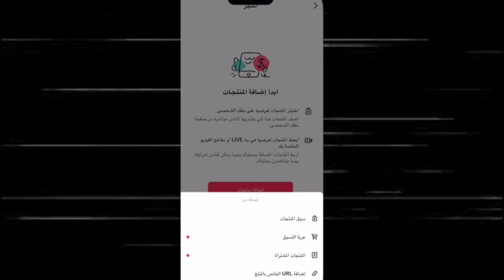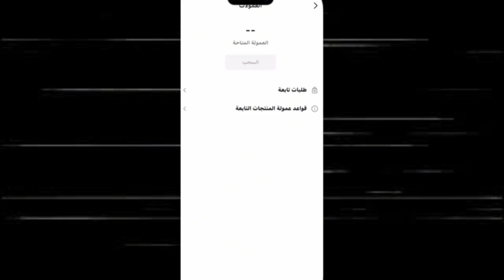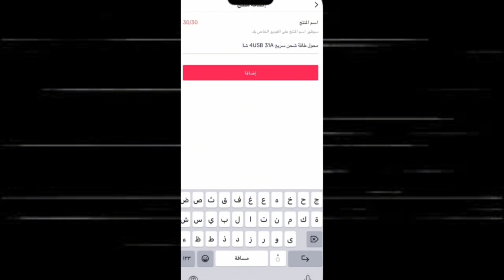الربح من تيك توك بدون لايف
الربح من تيك توك بدون بث مباشر
الربح من التيك توك
الربح من تيك توك جديد
الريح من تيك توك2024
الربح من تك توك
كيف تربح من مشاهدات التيك توك
كيف تربح من تسك توك
تفعيل الارباح على تيك توك
كيف اربح المال من تيك توك
الريح من الانترنت
ارباح تيك توك
طريقة ربح المال من التيك توك
كيفية الربح من تيك تزك
تفعيل الربح على المشاهدات في تيك توك
تيك توك ربح مال